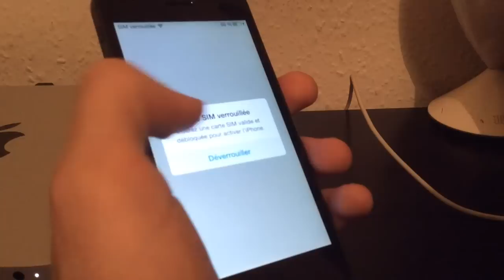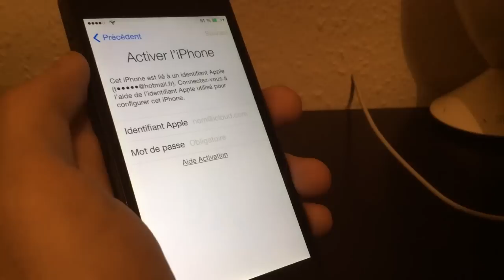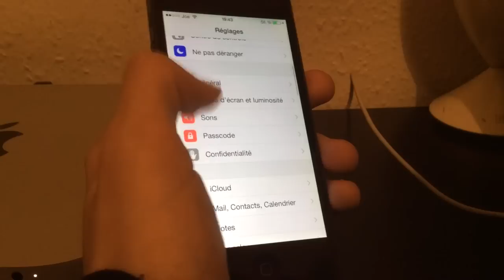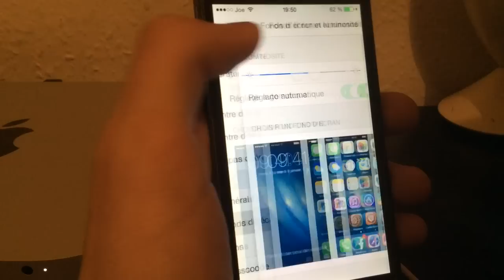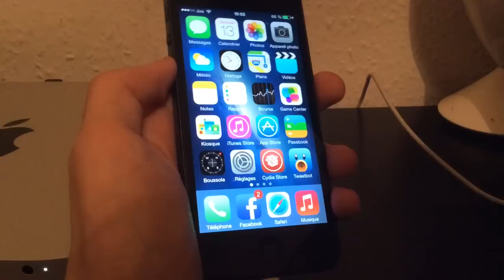Présentation de l'iOS 7.1 Beta 2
Dans cette vidéo je vous présente l'iOS 7.1 Beta 2 les nouveautés :
 Touch ID et code » qui permet de configurer le capteur d'empreintes de l'iPhone 5s et le mot de passe pour l'écran de verrouillage a désormais sa propre section dans les réglages principaux. Jusqu'à présent, il fallait se rendre dans Réglages  Général  Touch ID et code.
- Les animations générales par rapport à iOS 7.0 étaient déjà améliorées dans iOS 7.1 bêta 1. Elles semblent encore meilleures dans la bêta 2.
- Une flopée de bugs a été corrigée. C'est assez normal après tout, les premières bêtas  qu'importe le logiciel, l'application — en sont remplies à chaque fois.
- Le centre de contrôles a une nouvelle animation (un rebond) quand on l'active et une inscription pour signaler d'où vient le son — s'il y en a.
- La vue sous forme de liste évolue dans l'application Calendrier.
- Il est possible d'activer un contour autour des boutons. Ainsi, on peut facilement les distinguer au premier coup d'œil. Intéressante fonction qui s'active dans la partie « Accessibilité » dans les réglages.
- L'option pour activer le clavier sombre d'iOS 7.1 bêta 1 a disparu dans la bêta 2.
- De nouveaux fonds d'écran sont disponibles sur iPad.